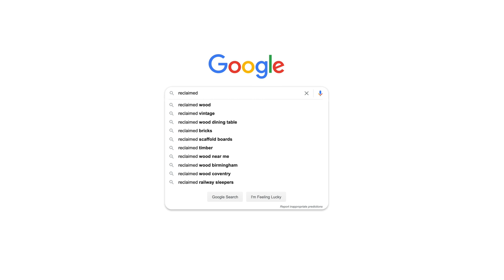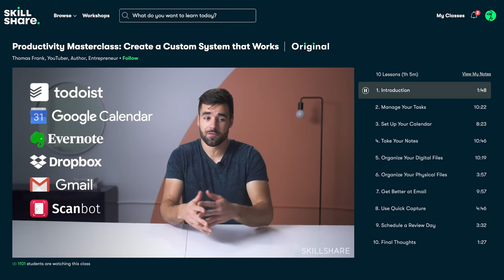How Perfection Ruins Your Photos...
I got lots of comments about my photo last week, and about how some of your thought I should have removed the rope that appeared in it. In this video I explain why I left it in, and why I often leave what might be considered to be distracting elements in my photography. I also walk around my new local woods with my camera trying to get woodland pictures...

If you would like a print of any photo that appears in one of my videos, please email with a screenshot of the image you would like, and the size you would like (A4 = £30 or A3 = £50). These prints are signed but not numbered. Thanks for your support :)

Lenses:

Leica 8-18
25mm Leica
15mm Leica
42.5 mm Lumix

Accessories:

Walkie talkies
Camera clip
Shotgun Mic
Big Tripod
Red camera strap
Little Tripod
Anker Charger
UV, Polariser, ND8, N81000 combo (46mm)
ND kit (58mm)
Schott polariser and UV (58mm)
DJI Mavic 2
Memory card wallet
Messenger Bag (Sandstone)
Hard Drives